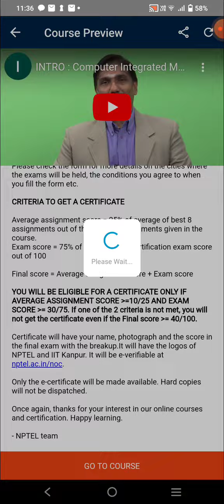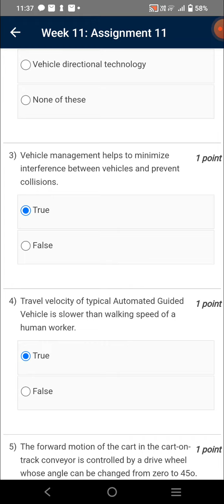Computer Integrated Manufacturing | Week 11 Quiz | Assignment 11 Solution | NPTEL | SWAYAM 2023